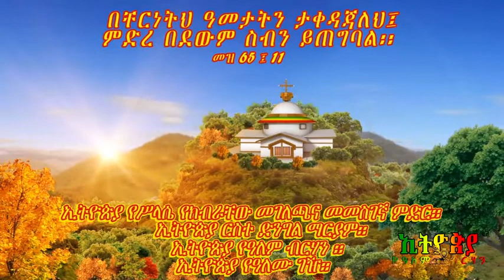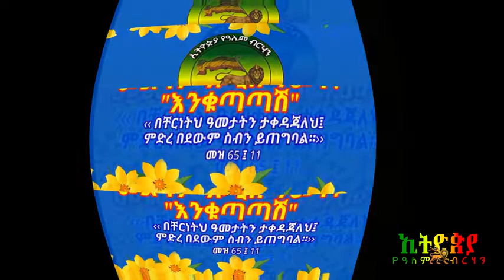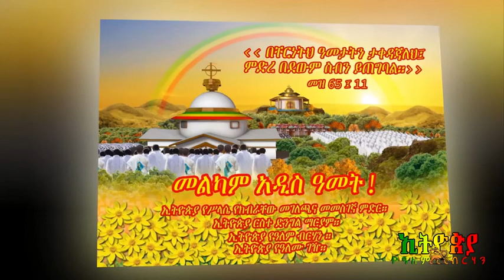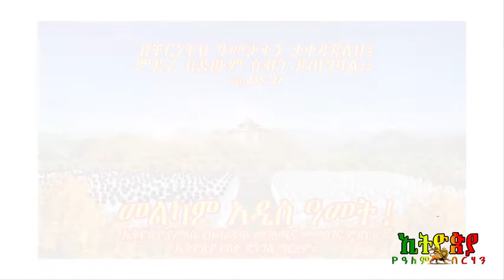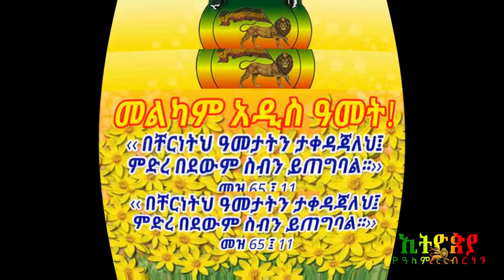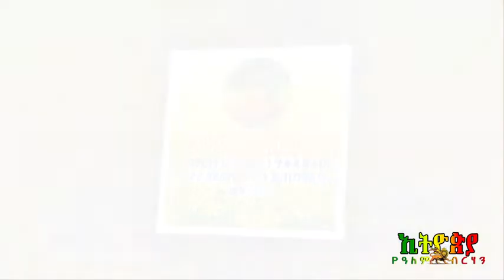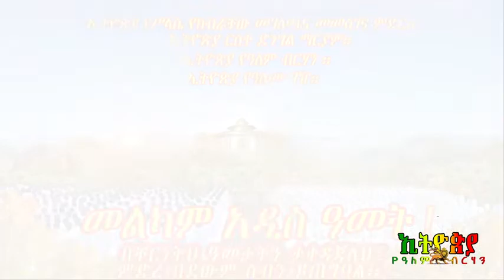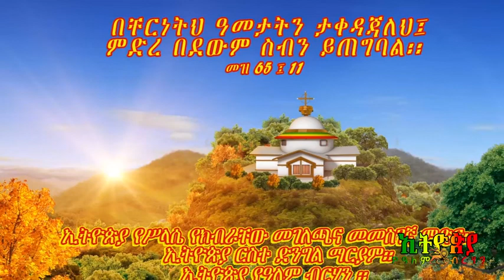የአዲስ ዓመት መዝሙር ስብስብ- እንቁጣጣሽ መልካም አዲስ ዓመት።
Ethiopia Yene Tube#ራዕይ ዮሐንስ 20#የአዲስ ዓመት መዝሙር ስብስብ- እንቁጣጣሽ መልካም አዲስ ዓመት 1/1/2015 ዓ.ም#
የአዲስ ዓመት መዝሙር ስብስብ- እንቁጣጣሽ መልካም አዲስ ዓመት 1/1/2015 ዓ.ም!
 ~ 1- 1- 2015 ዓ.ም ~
ኢትዮጵያ የዓለም ብርሃን የዮሐንስ ወንጌል ትምህርት ክፍል-6
ለኢትዮጵያ የዓለም ብርሃን ቤተሰቦች ብቻ!
የኢትዮጵያ ትንሳኤና የዮሐንስ ራእይ ምእራፍ 20-The Resurrection of Ethiopia and the Revelation of John Chapter 20.
ኢትዮጵያ የሥላሴ የክብራቸው መገለጫ እና መመስገኛ ምድር።
ኢትዮጵያ ርስተ ድንግል ማርያም ።
ኢትዮጵያ የዓለም ብርሃን።
ኢትዮጵያ የዓለሙ ገዢ።

"Revelation of John 20" page links 👇
ራዕይ ዮሐንስ 20 ገፅ ሊንኮች (መስፈንጠሪያዎች) 👇
ራዕይ ዮሐንስ 20 የቴሌግራም ግሩፕ / telegram group 👇